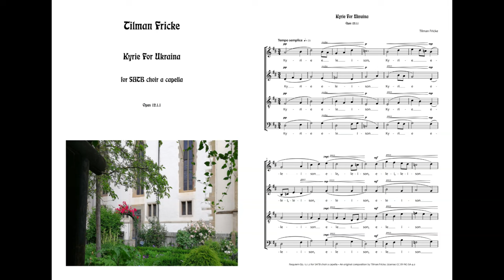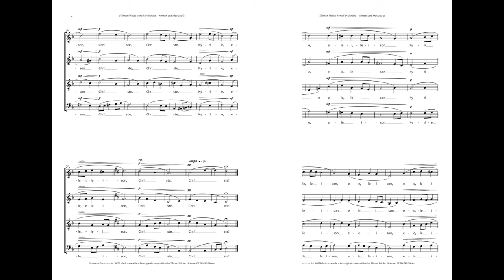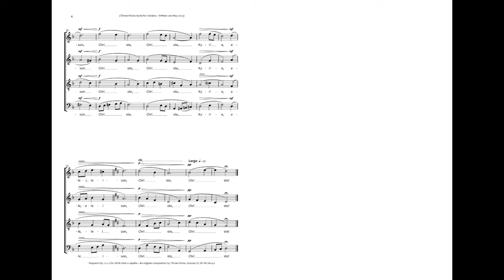Kyrie For Ukraina For SATB Choir A Capella Op_12_1_1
It’s only my first original composition for choir a capella.
📍🎧Listening with headphones recommended📍🎧

Composed on May 2nd, 2023.
Revised Version with EastWest Hollywood Singers, 7th November 2024.

"Kyrie eleison!
Christe eleison!"

Kyrie Op. 12.1.1 is an original composition by Tilman Fricke.
Performed by the EastWest Hollywood Choirs Diamond, sung at "St. Mary" in October 2024.
Engraved in Dorico Pro 5.

I dedicate this composition to the people of Ukraina. 💙💛